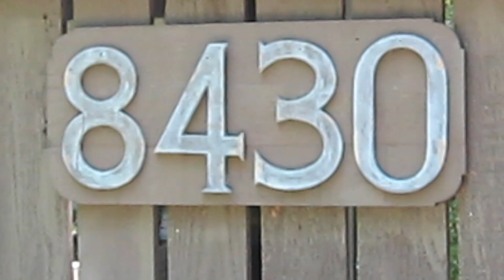Michaels-Davis Garden 2012